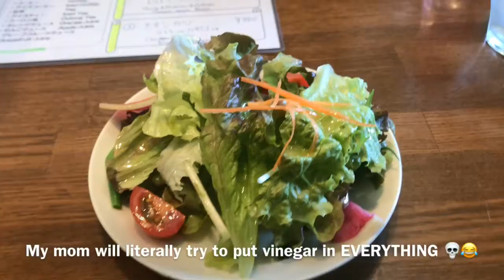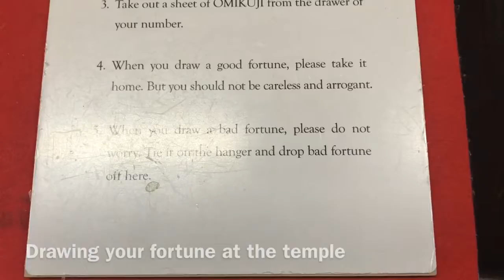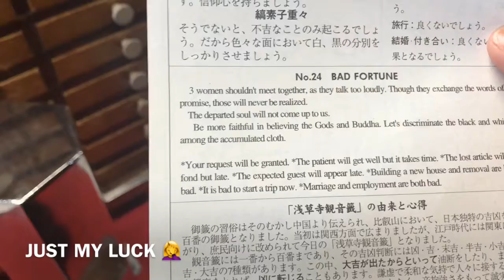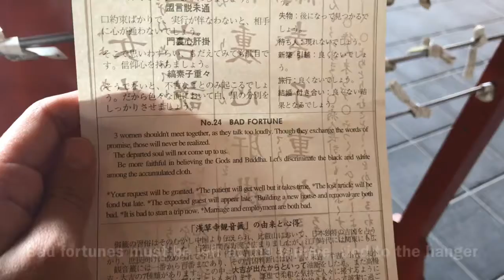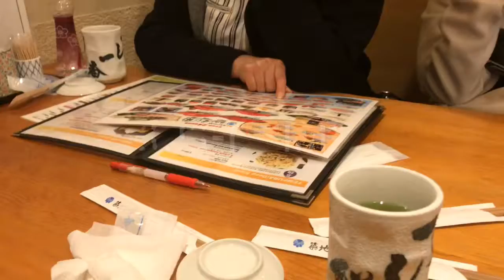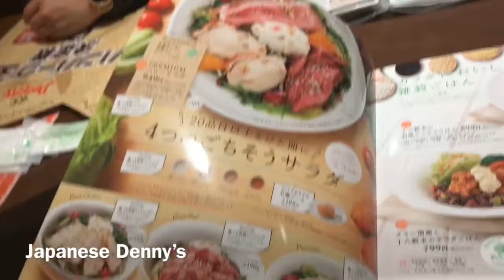Japan 2019 Vlog 6 (Full day in Tokyo)